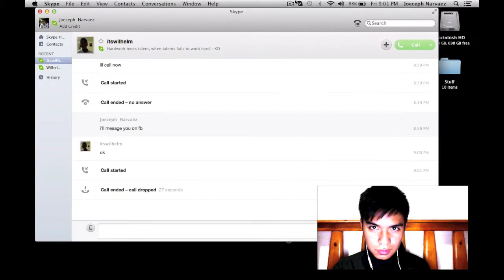Sydney East Short Film 2013 - Meanwhile Before Pre Con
Behind the scenes from the Short Film Krew in the making of "You're On Your Way"